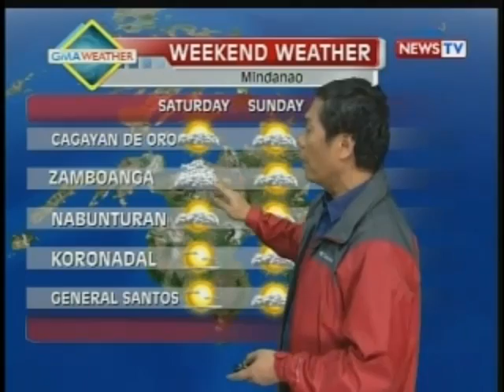SONA: Weather update as of 9:25 p.m. (Jan 31, 2013)